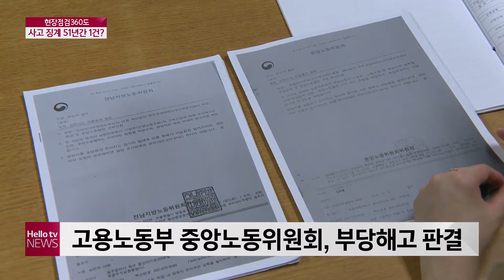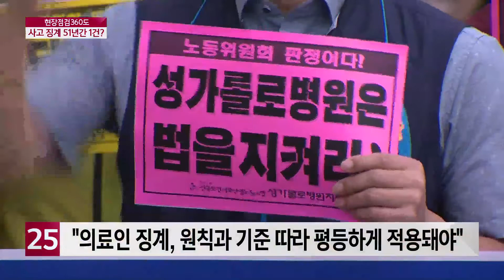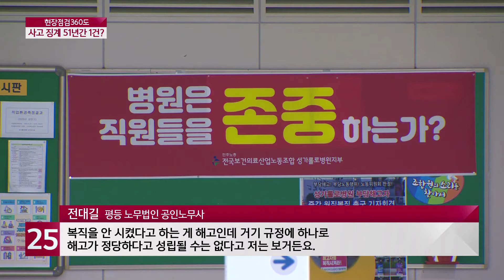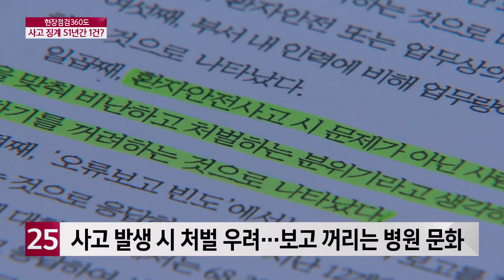순천 성가롤로병원 환자 안전사고 징계, 51년동안 1건?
순천 성가롤로병원이 운영된지 51년동안
의료인 징계가 단 1건 뿐인  것으로 나타났습니다.
환자 안전사고가 한 해 평균
4백50건 넘게 발생했지만 징계는 단 1건 뿐이었습니다.